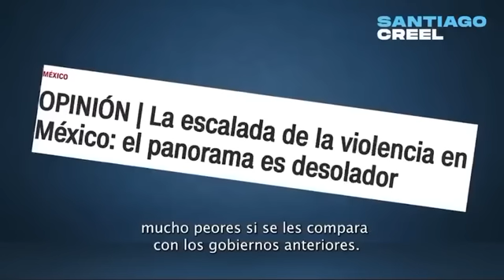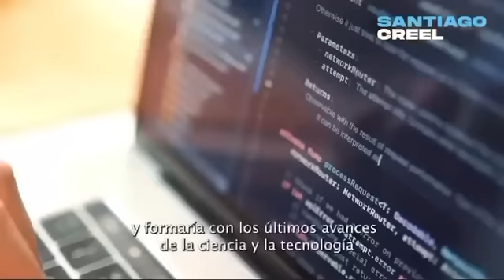SANTIAGO CREEL exhibe los ERRORES y MENTIRAS de AMLO y su ESTRATEGIA de SEGURIDAD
Santiago Creel muestra los 'errores' que ha cometido AMLO en materia de seguridad, y propone una institución especializada, con un mando civil, para combatir al crimen.

► ¿QUIERES ANUNCIARTE?